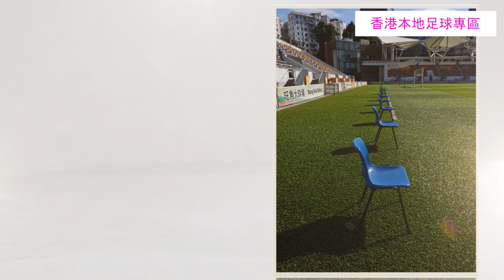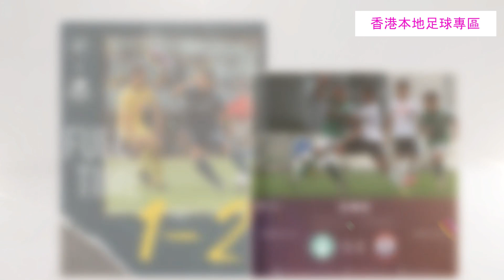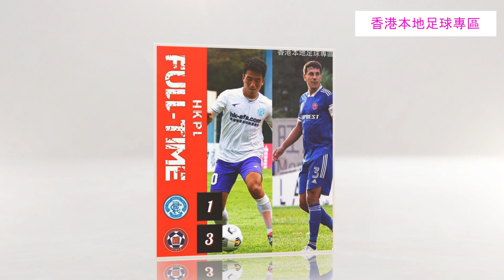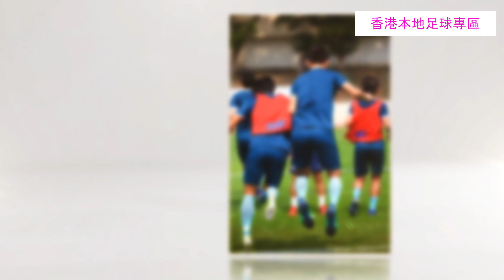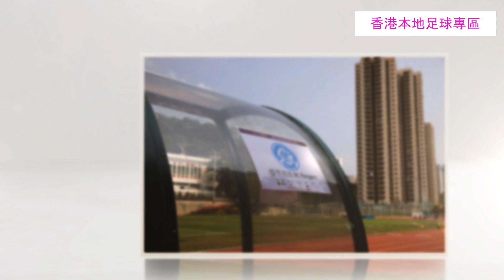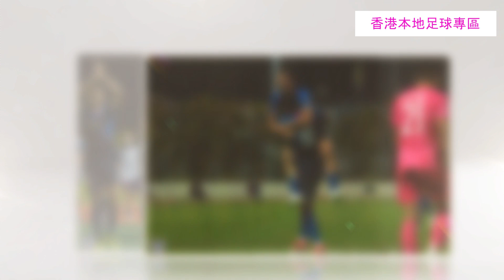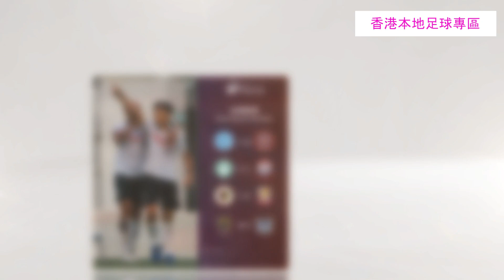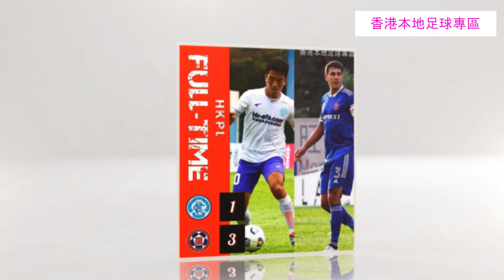FAI For本地波 Ep25 - 港超第三場爆棚波 冰河時期? 唔似喎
兩個阿輝每星期，
同大家講吓本地波，
吹得幾多就幾多！

MC: Fai Fai
嘉賓主持： 防中維